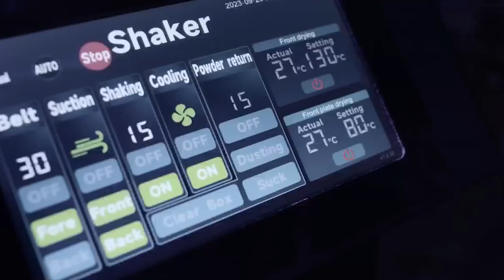Experience the newest DTF printing life with HD，boom your printing business!